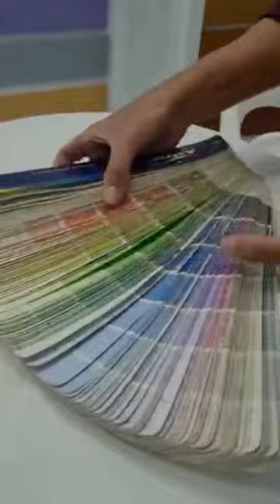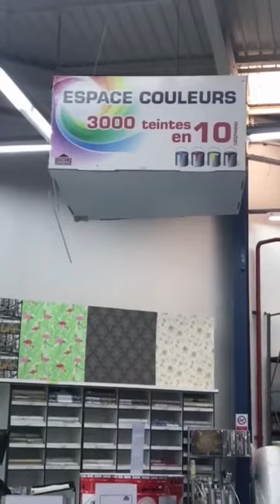Préparez votre peinture parmi 3000 teintes en 10 minutes avec la machine à teinter !